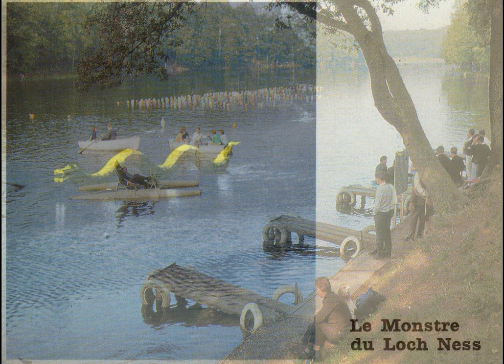Il était une fois... la Galoperie à Anor de 1964 à 1985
"Le parc de la " Galoperie "  ouvert en 1964 par Mr Morel qui venait d'outre-Quiévrain il a atteint les 4 millions de visiteurs en 1981 ,  a malheureusement  fermé en 1985 .
     Tout le monde venait à La Galoperie : les touristes (principalement les Belges qui arrivaient dans un cortège de cars), les Parisiens, les familles de l’Avesnois, les centres aérés… .
    Au début, la famille Morel a investi dans des attractions capables de plaire à tous. Puis, elle est montée en gamme en matière d’animations. Qui n’a pas connu le monstre du lac, King Kong (qu’on a fabriqué dans l’entreprise où je travaillais Color Plastique), les vélos humoristiques, les tonneaux, les tyroliennes, le toboggan (le plus haut d’Europe), la plage, Pinocchio ? Sans oublier ensuite les animaux : la volière (et ses perroquets), les tigres blancs… et le clou du spectacle, le delphinarium. C’était un lieu féerique pour les enfants. D’autant plus qu’on pouvait se restaurer sur place. C’était la journée idéale en famille. Et l’entrée n’était pas chère ". Mr Roucou VDN Aout 2013